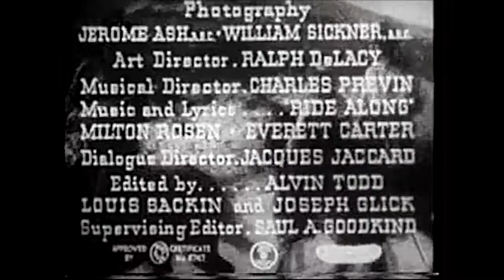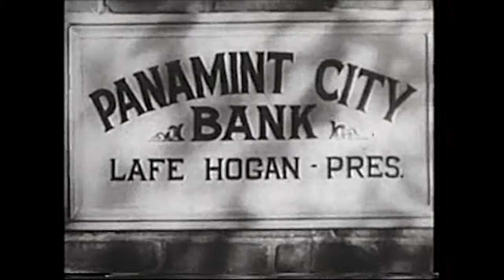Riders of Death Valley: Chapter 1 - Death Marks the Trail!